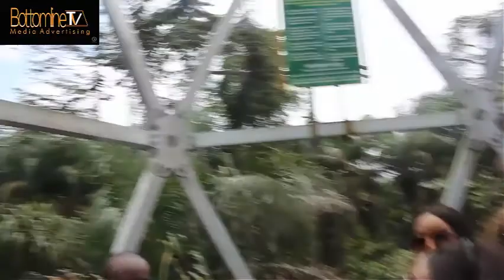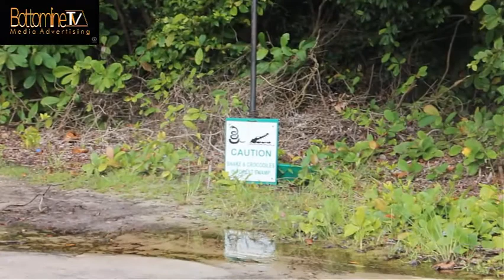If you can't control yourself please don't watch this video